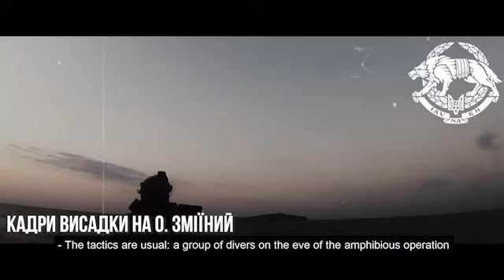СПЕЦОПЕРАЦІЯ "морських котиків": як бойові плавці ЗСУ врятували 500 цивільних // Апостроф TV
В ефірі: Бойові плавці 73-го окремого центру ССО України розповіли, як по воді евакуйовували цивільних з-під носа у ворога, і не дали мирним громадянам опинитися в окупації.
На їхньому рахунку – висадки на окупованих росіянамитериторіях, евакуація побратимів, розмінування морської акваторії і, звісно, знищення російських окупантів. Під час війни наші «морські котики» виконують чимало бойових завдань там, де людські можливості, здається, доходять до межі. Але, не для них.
У цьому відео – про те, як війна розкрила потенціал морського центру ССО, в яких операціях беруть участь бойові плавці 73-го морського центру спеціального призначення, що найбільше вразило досвідчених воїнів під час завдання. А також – кадри унікальних бойових операцій.